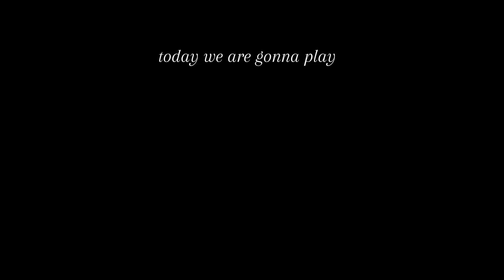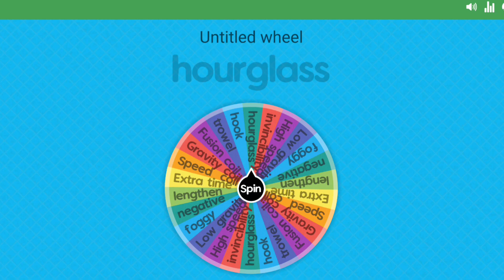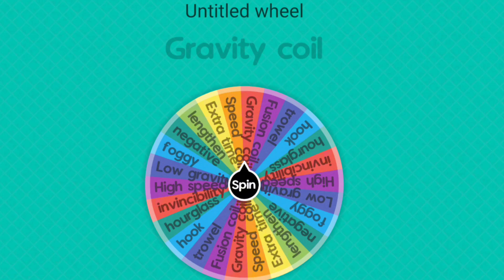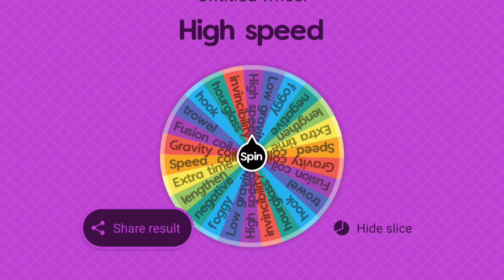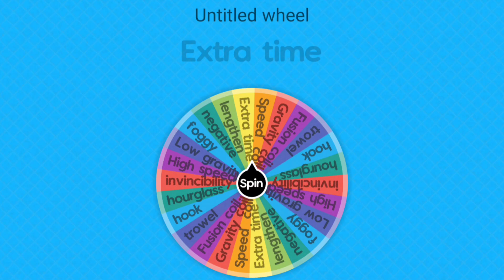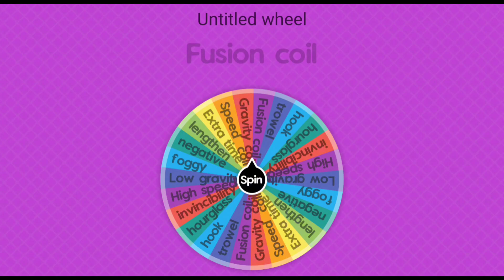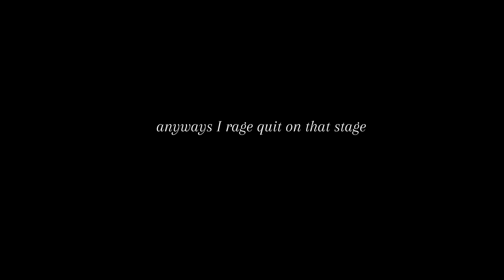TOWER OF HELL BUT THE WHEEEL WILL CHOOSE THE MUTATORS